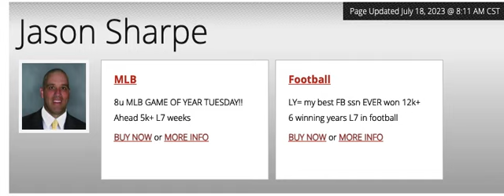MLB Picks and Predictions - San Diego Padres vs Toronto Blue Jays, 7/18/23 Free Best Bets & Odds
Toronto Blue Jays vs San Diego Padres MLB picks and predictions 7/18/23. The San Diego Padres travel to Toronto, Canada to face the Toronto Blue Jays at 7:07PM EST at Rogers Centre. Doc's Sports provides MLB picks, predictions, tips and MLB odds on this matchup of San Diego Padres vs Toronto Blue Jays